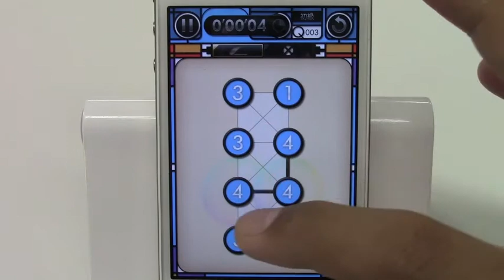JUZU / iPhoneアプリ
[iPhone, iPad]JUZU: 数字と同じ本数の線をつなげる算数パズルゲーム。頭の体操にどうぞ。無料。
ゲーム